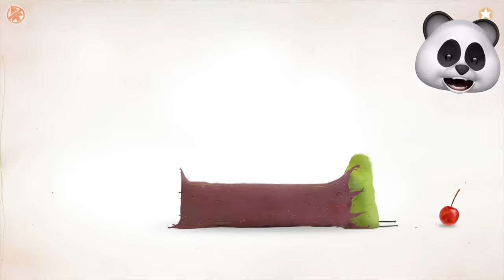WHAT ON EARTH IS A CHUCHEL!? | Fan Choice Friday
Today's Fan Choice Friday is Chuchel!! The cutest game ever (and also slightly WEIRD!!!)

➡ Next: Friday!